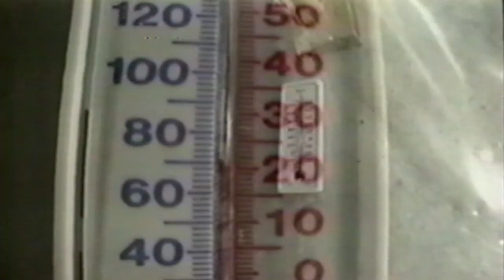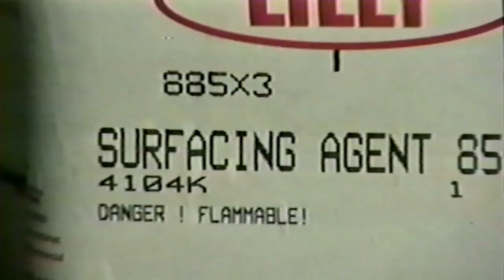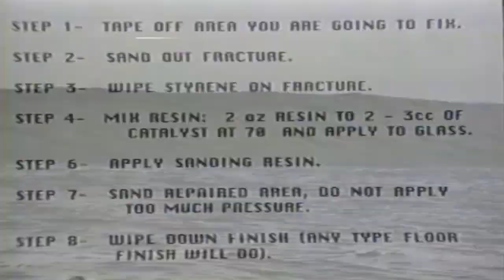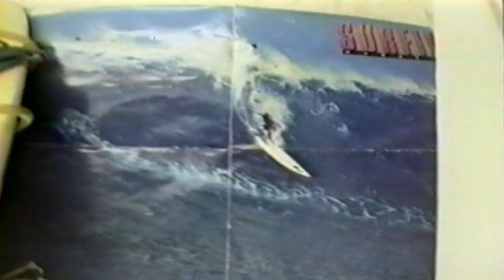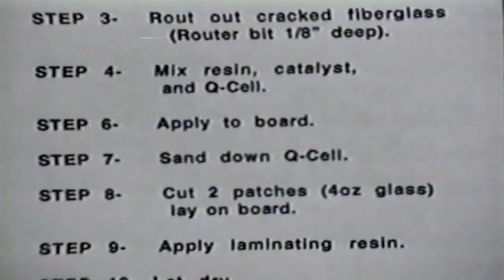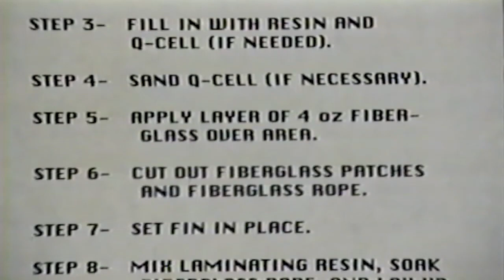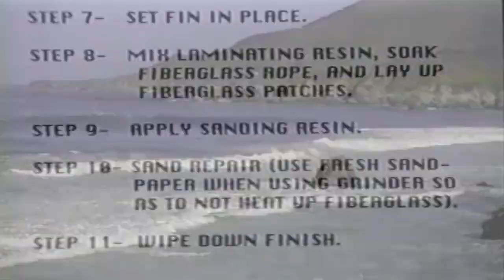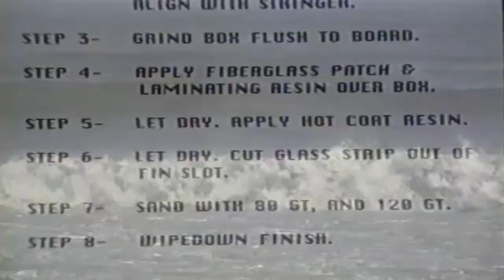Surfer's Guide to Ding Repair (90s VHS - Full)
Fix toasted boards, ogle mutant women, witness gnarly wipeouts, and take epic beer breaks in this late-80s instructional video with craftsman and all-around righteous dude Vince Broglio.

Vince is still doing his thing.

Notable timestamps:

0:36 - An admonition for dweebs
0:50 - The ding
6:46 - The board buckle
15:32 - Beer break
18:37 - The fin job
21:35 - Epic beer break
42:07 - Fin box repair
54:32 - 80s surfing montage
55:28 - Psychedelic outro

From the box:
Vince Broglio has been glassing surfboards and doing ding repair for the last 15 years. You will learn some secrets of the trade in this extensive and entertaining video.

You will learn how to fix four basic dings... THE RIGHT WAY!!! After learning how to fix these four dings, you will be able to fix anything you may come across!

Includes: Rail ding, Buckled board, Fin repair, Fin box repair, and more!